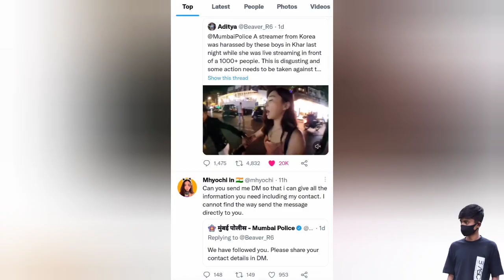A Stupid Indian Guy Do This with a Korean Girl Streamer in Mumbai 🤬